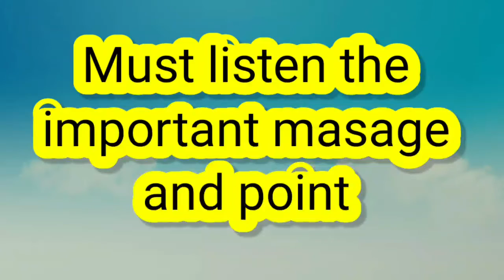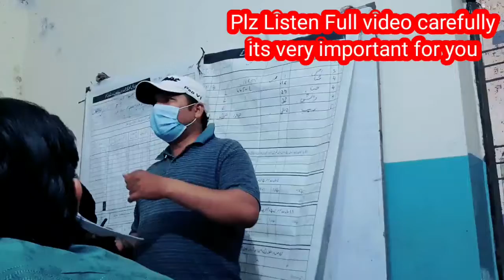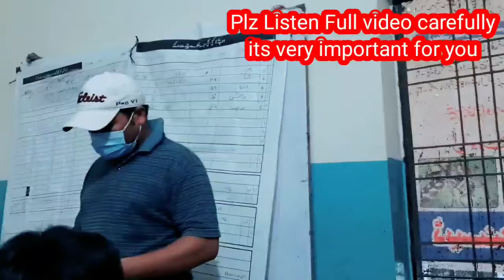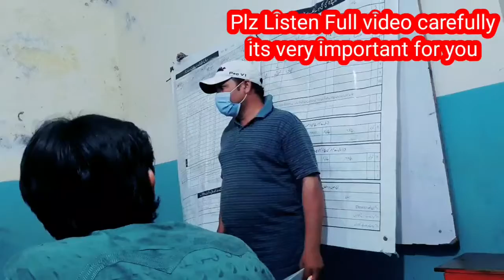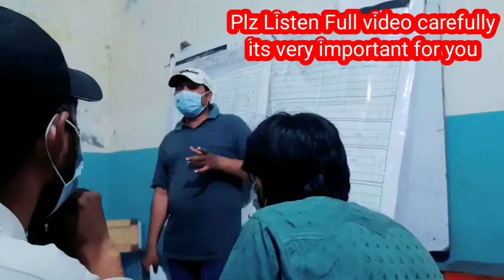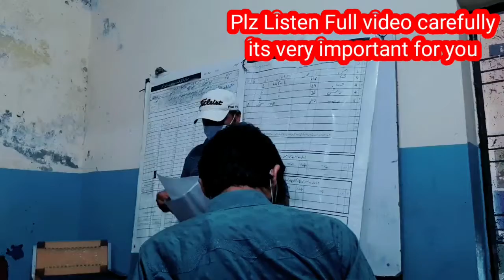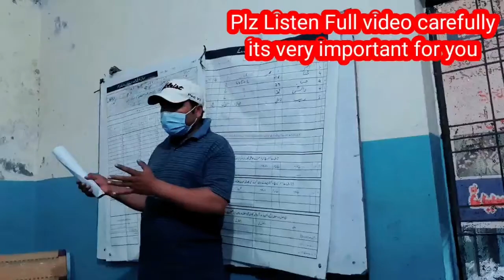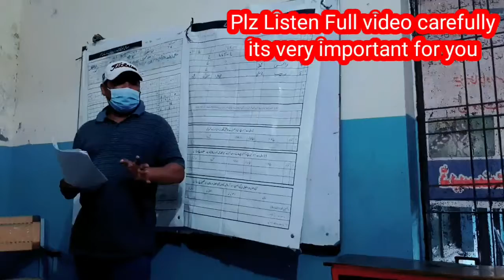WHO Special Meeting to Polio worker and training/ 2021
Health is Very important
 Friends ( thanks) for your support isi tra support krty rahy